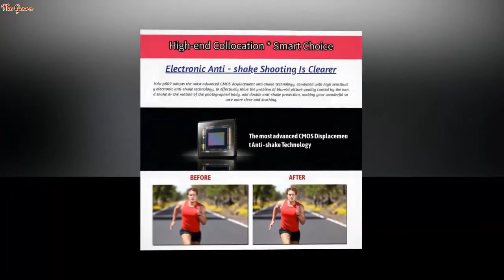Wholesale Black Gold Portable Full Hd 1080p Night Vision Digital Video Camera with Remoter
Wholesale Black Gold Portable Full Hd 1080p Night Vision Digital Video Camera with Remoter Camcorders Home Outdoor Traveling Use

US $55.14

Brand Name: ACRDDKHigh Definition Support: 1080P (Full-HD)Usage: ProfessionalStorage Type: SD CardSensor Size (inches): 1/2.88 inchesType: HD CameraAudio File Formats: As showMovies File Formats: As showAdditional Function: NightshotModel Number: 39610Touch Screen: NOSensor Type: CMOSNightShot Function: NoPixels: 24 millionWeight: 201g-300gDisplay Size: 2" - 3"Optical Zoom: 10x - 20x